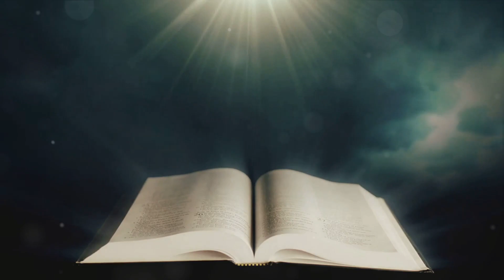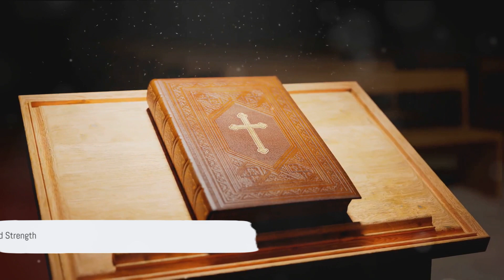Daily Bible Scriptures: Isaiah 40:31 - Soaring With Faith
Find out what the Bible says on any subject by visiting
In this thought-provoking video, dive deep into the profound message of Isaiah 40:31 and unlock its remarkable wisdom. Join us as we explore the parallels between this biblical verse and incredible stories of faith and resilience from the scriptures. Through enlightening interpretations of biblical texts, discover how these timeless teachings can inspire and uplift us in our own lives today.